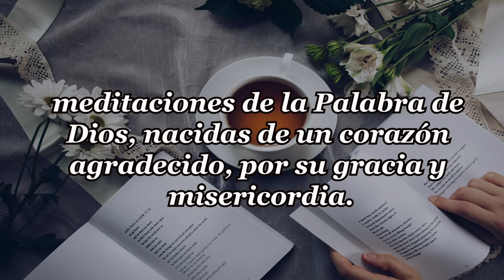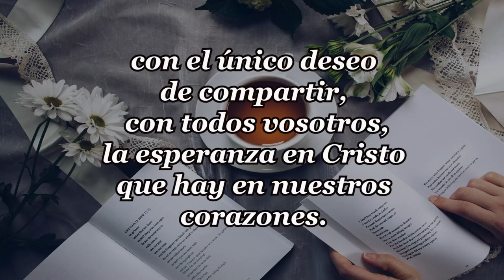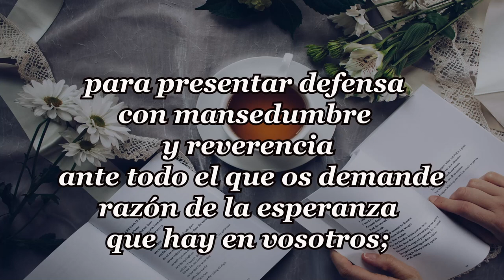282-DE DÓNDE VIENES TÚ